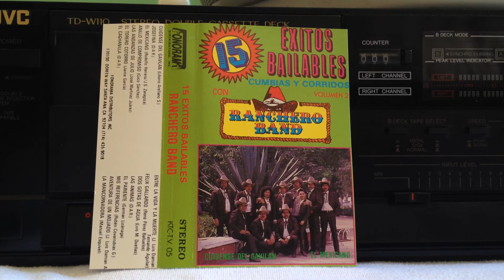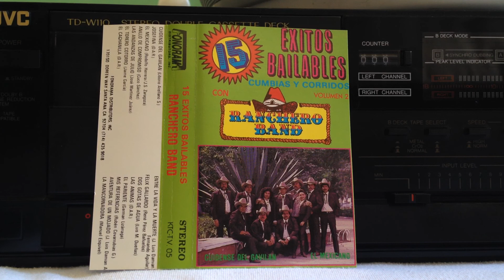Ranchero Band: Cuidense Del Gavilan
Ranchero Band 15 Exitos Bailables Volume 2! Discos Fonorama